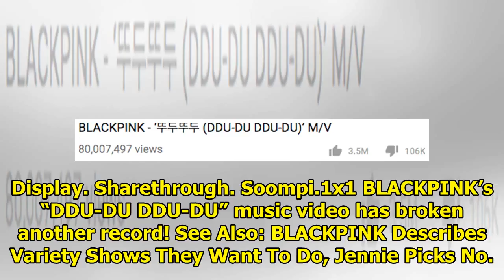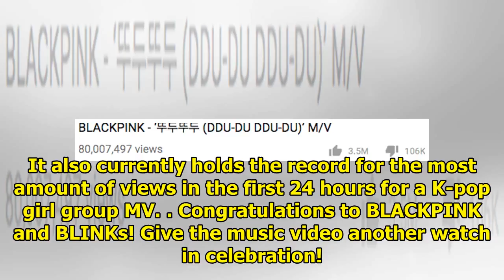BLACKPINK's "DDU-DU DDU-DU" Becomes Fastest K-Pop Girl Group MV To Hit 80 Million Views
Display. Sharethrough. Soompi.1x1 BLACKPINK’s “DDU-DU DDU-DU” music video has broken another record!...